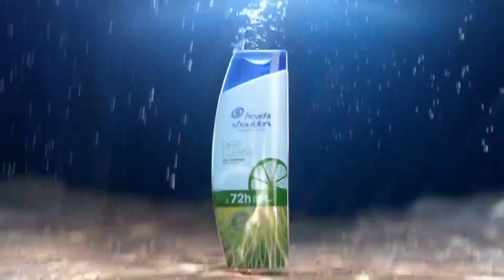Cartoon Network (Poland) - Continuity (October 26, 2021)